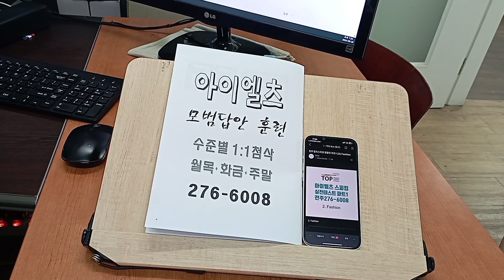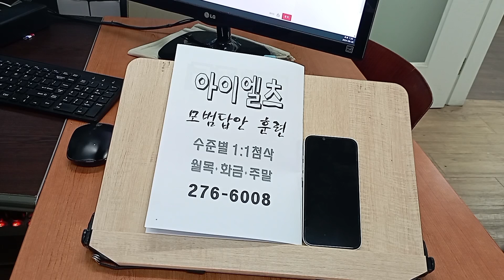전주영어학원 아이엘츠 IELTS 어학연수 성인영어회화 유학 교환학생 240928